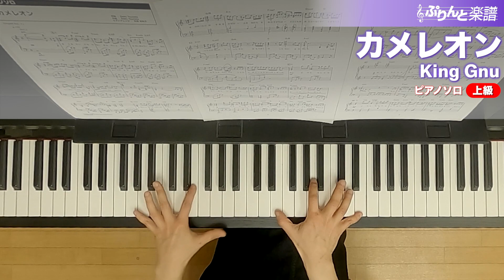カメレオン / King Gnu : ピアノ(ソロ) / 上級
▼演奏解説
左手はアルペジオが主体のアレンジです。16分のアルペジオが慌ててしまう時は、テンポ表示にこだわらず、少しテンポを落として弾いてみましょう。[G]1から4小節目のメロディーは、両手で弾きます。上手につながって聞こえるように弾きましょう。[H]8小節目からクレッシェンドして、クライマックスの[I]に入ります。[I]1小節前は、左手はトレモロで、右手は3拍目からグリッサンドして下さい。[I]は、両手共に音が跳躍しますので、ある程度譜面を覚えて弾くとよいでしょう。